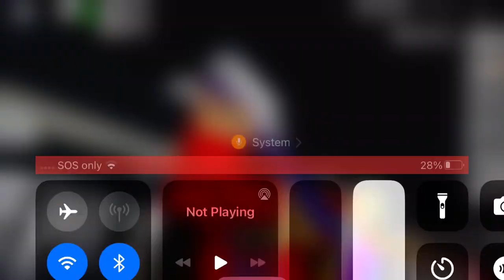The When it Do you want a story? ￼